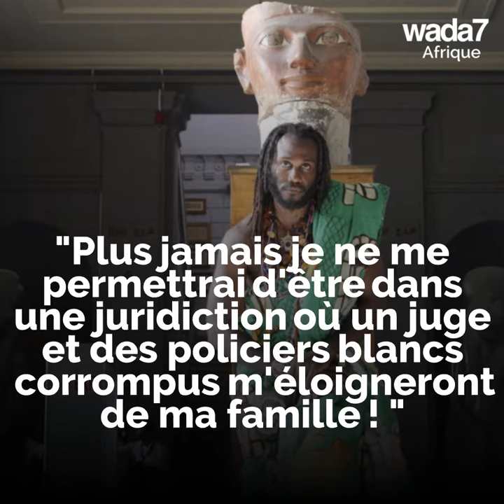Cet afro-américain a fait son retour en Afrique 🌍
L'afro-américain Obadele Kambon a quitté les États-Unis pour une meilleure vie au Ghana... Découvrez pourquoi !  🌍